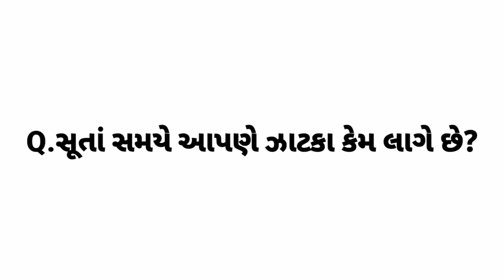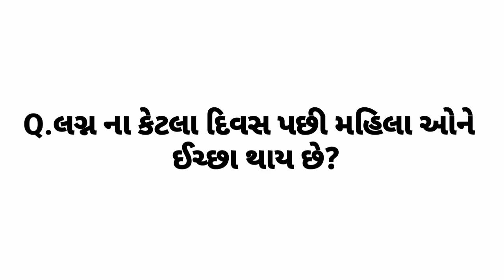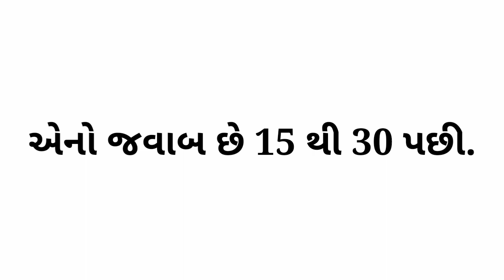Q.સૂતાં સમયે આપણે (કરંટ) ઝાટકા કેમ લાગે છે?